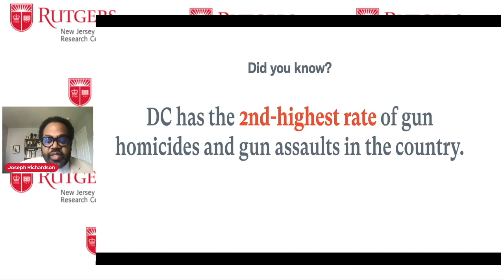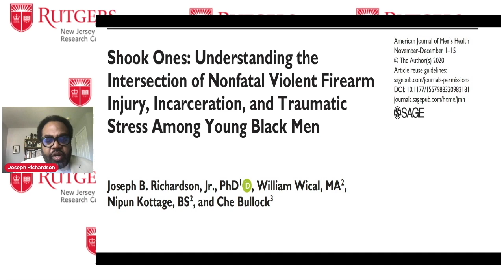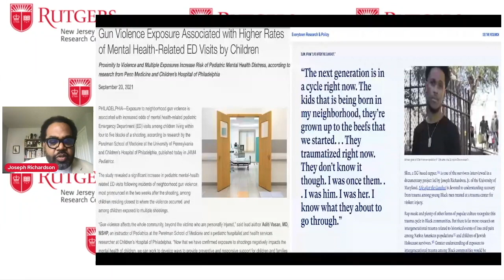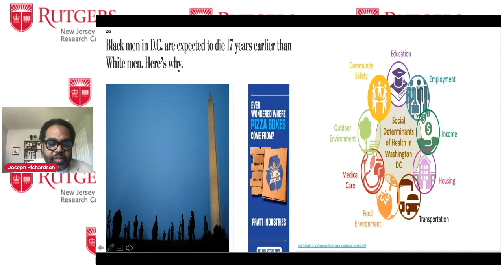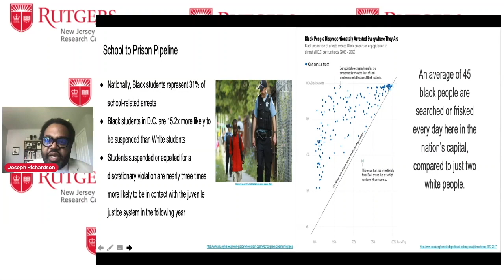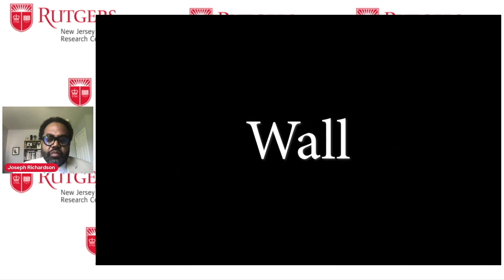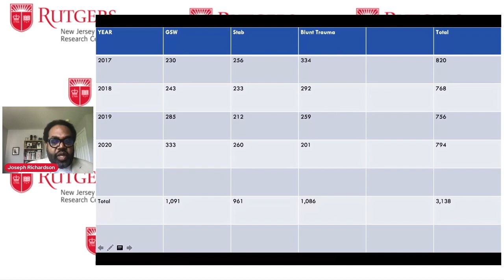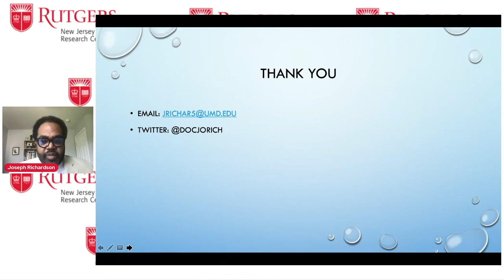Keynote Speaker: Dr. Joseph Richardson